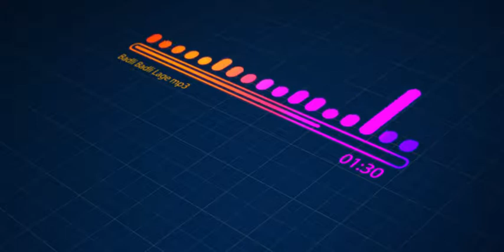experimental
Learn moreListen ad-free with YouTube PremiumSongBadli Badli LaageArtistTarun Panchal, Ruchika JangidAlbumBadli Badli LaageLicensed to YouTube byHT Mobile (on behalf of Sonotek Cassettes); SONOTEK CASSETTES COMPANY., UNIAO BRASILEIRA DE EDITORAS DE MUSICA - UBEM, PEDL, LatinAutor - Warner Chappell, LatinAutorPerf, and 6 Music Rights Societies